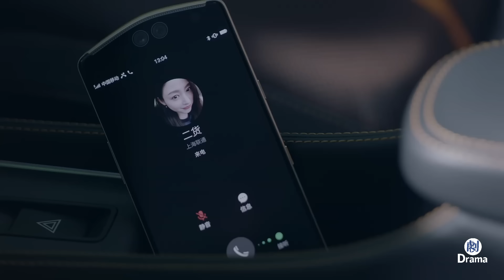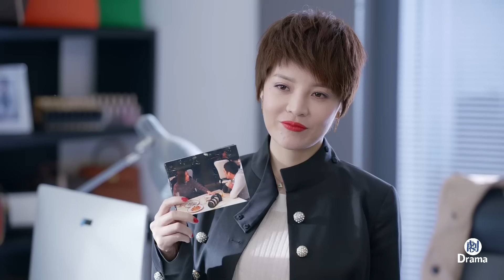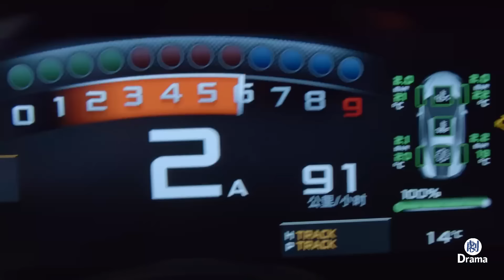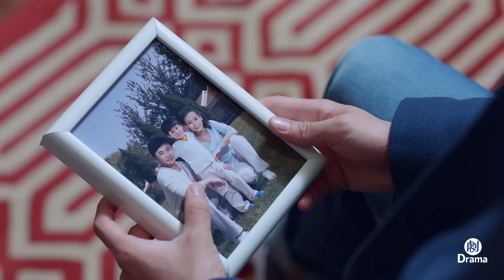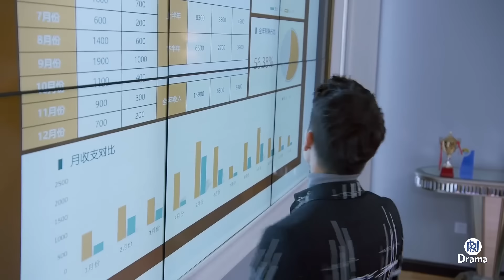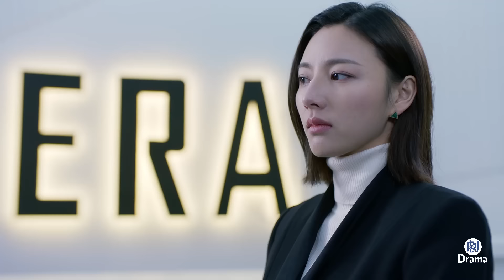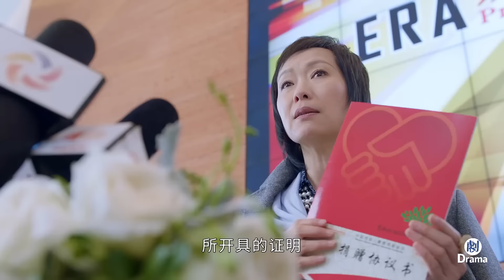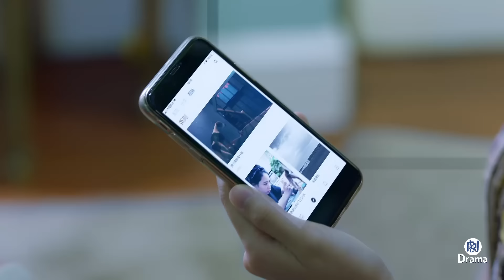【Movie】心機女設計把總裁公司搶走，誰知灰姑娘出手拯救了所有人！ | 最燦爛的我們 | Idol Box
Drama Name：The Brightest of Us
劇名：最燦爛的我們